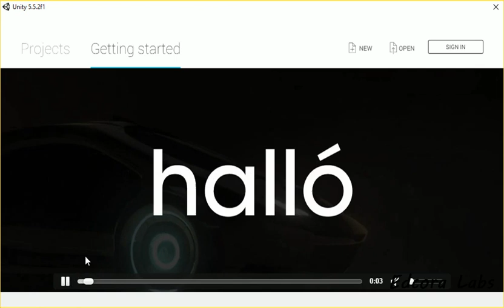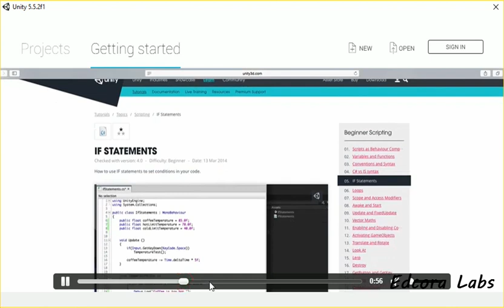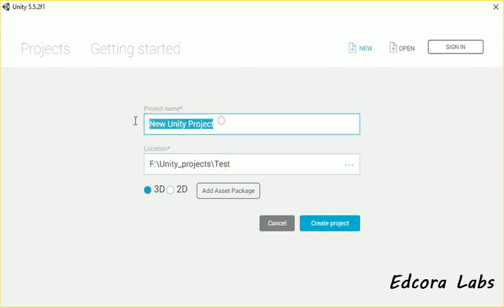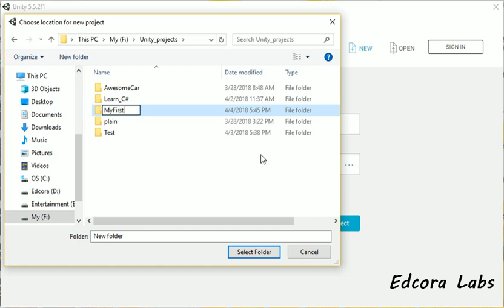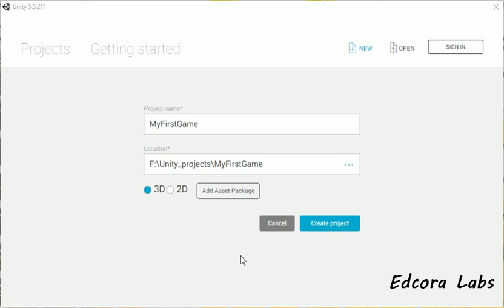Unity Basics in Sinhala | #1 | How to Create a New Project in Unity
Video Likes Goal = 100

UNITY ZERO TO HERO - Full Courses